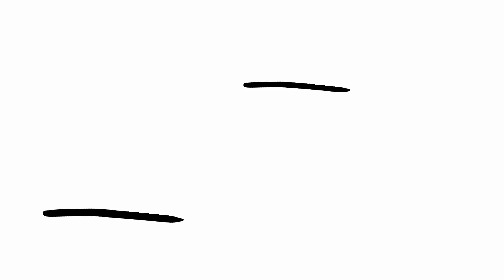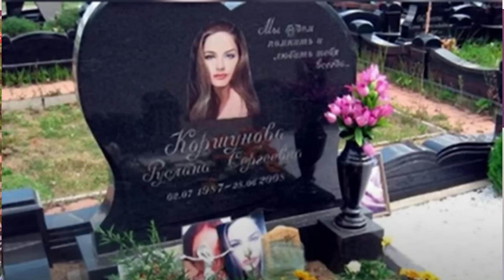La fine di una favola | RUBRICA NOTTURNA | TRUE CRIME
Ruslana è all'apice del suo successo, tutti la vogliono, eppure lei pare non essere felice del suo successo, perchè?
Un grazie speciale ad Aldo Neri per aver partecipato al lancio della sigla!